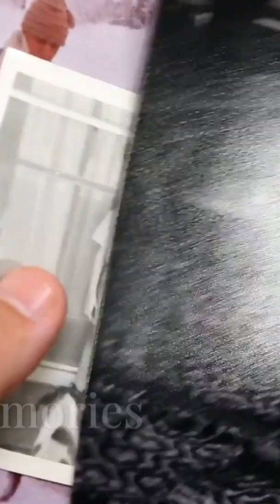Unlock the Secrets of Your Mind: Are We Really Problem-Solving Machines?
Discover the incredible architecture of your mind as a sophisticated problem-solver. It’s not just about recalling facts; it’s about understanding how every thought serves a unique purpose in your life. From memories of where you parked to the emotions tied to special birthdays, delve into the fascinating connection between memories and the solutions they bring to your everyday challenges. This exploration reveals that even the seemingly trivial recollections play a key role in shaping your experiences and navigating the world. Get ready to see your mind in a whole new light!